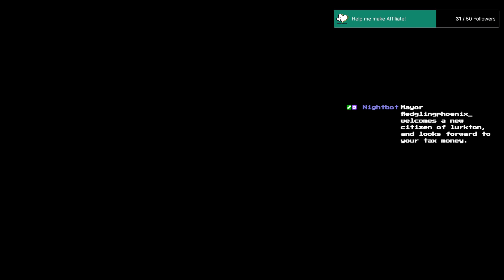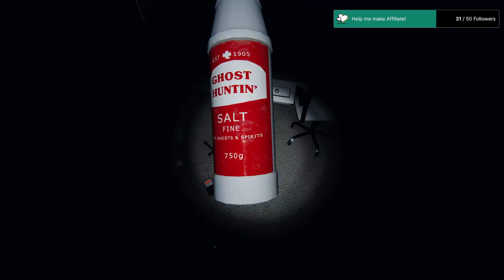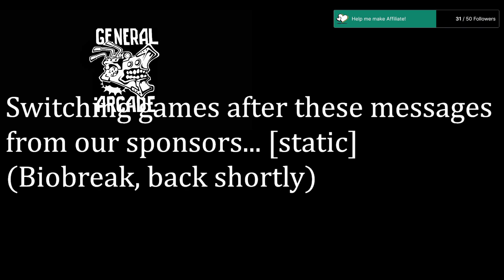Phasmo Nightmares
What it says on the tin.